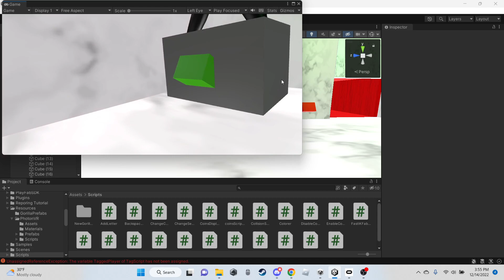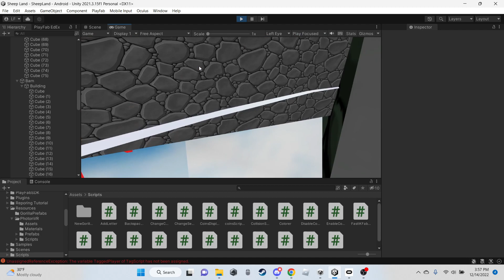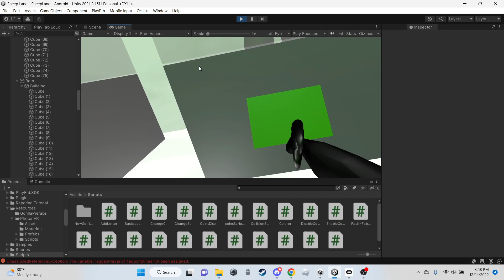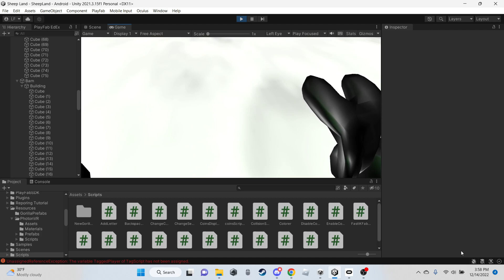Sheep Land Color and Test 2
testt